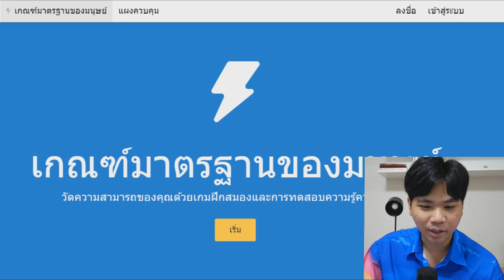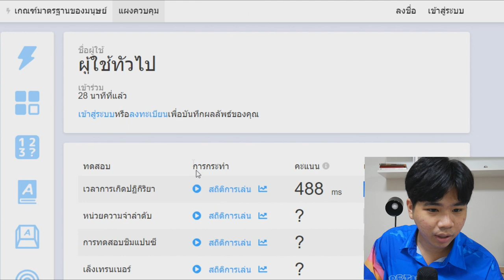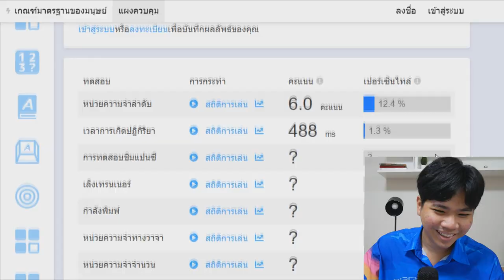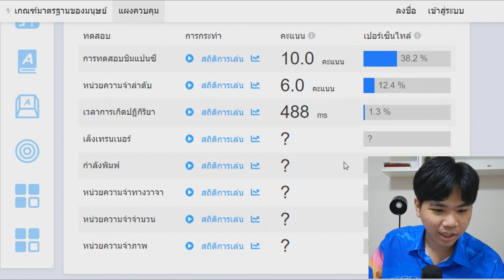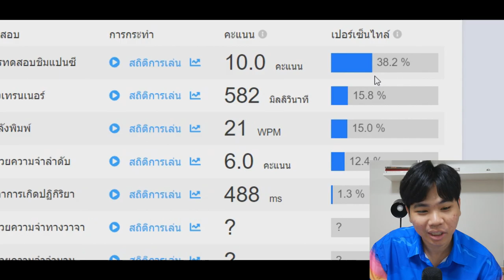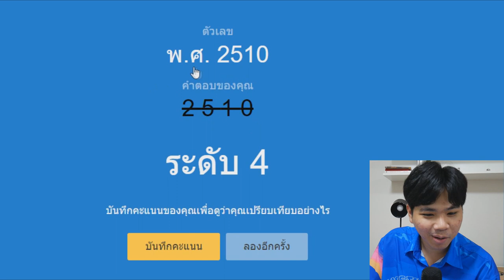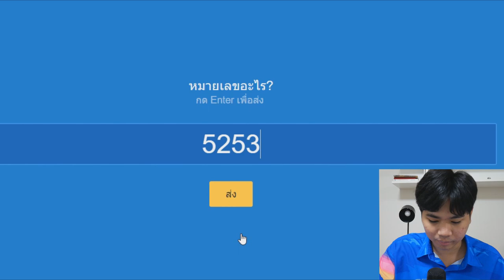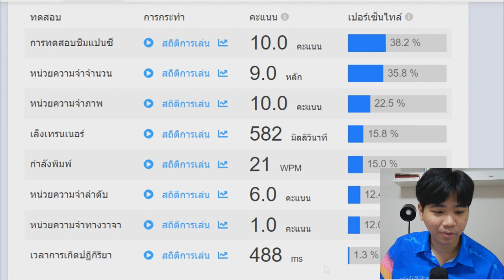แบบทดสอบมนุษย์หวนคืนสู่วานร !! | Human Benchmark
Human Benchmark

➤ Instagram พี่มีนา : 25mena
➤ Instagram ของผม  : tolap_meng
➤TikTok ของผม : tolap_meng
➤TikTok พี่มีนา : 25mena